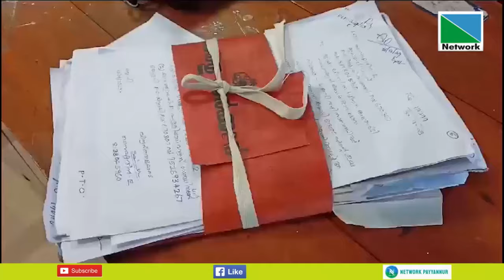ലോക് അദാലത്തിന്റെ ഭാഗമായി പയ്യന്നൂര്‍ നഗരസഭ പരിധിയിലുള്ളവരുടെ പരാതികള്‍പരിഹരിക്കുന്നതിനായി അദാലത്ത്